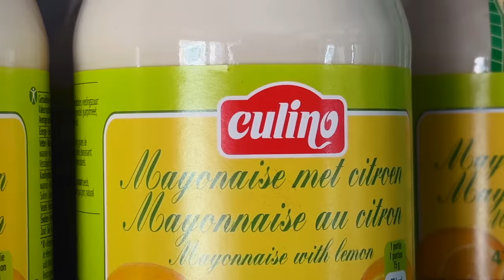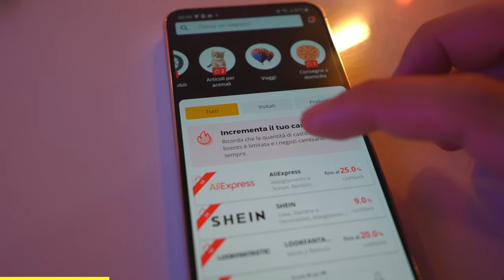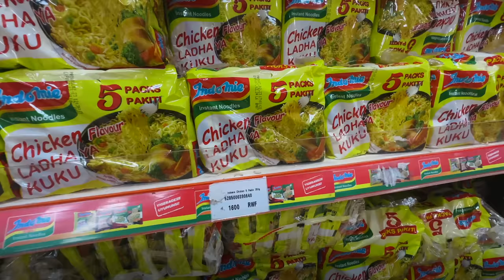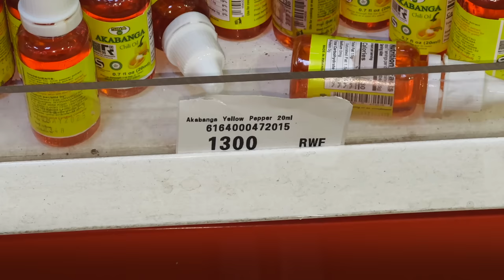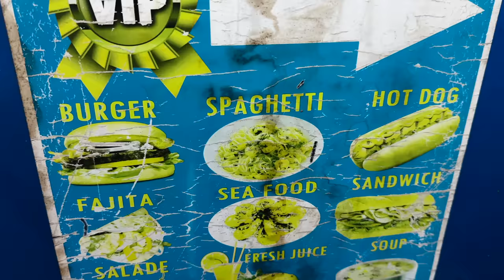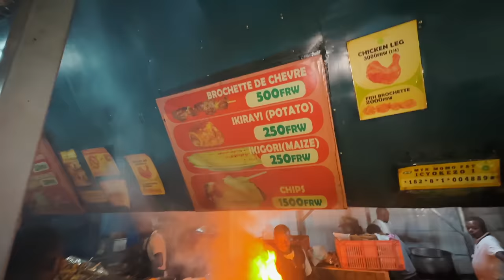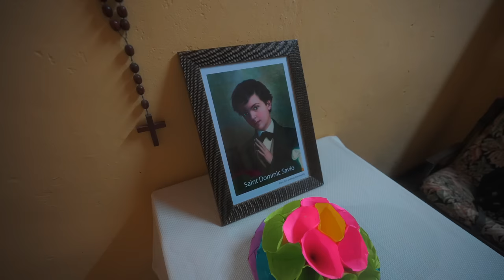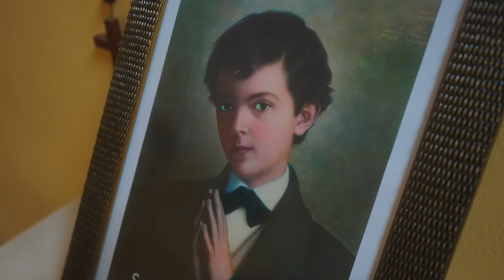supermercati nel paese senza le buste 🇷🇼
un bel videozzo dedicato ai supermercati come ai vecchi tempi, gradevolmente supportato dallo sponsor di oggi ovvero Letyshops!
scarica Letyshops ed inizia a risparmiare ora su più di 2000 siti online!
Installa l’estensione per browser per sapere sempre quando puoi attivare il cashback